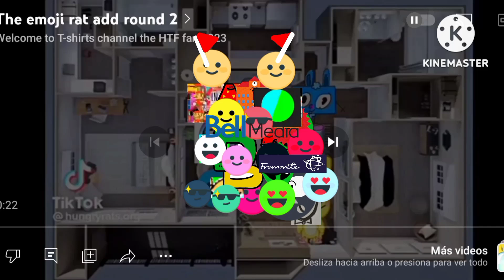The Emoji rat add round 3,4 and 5